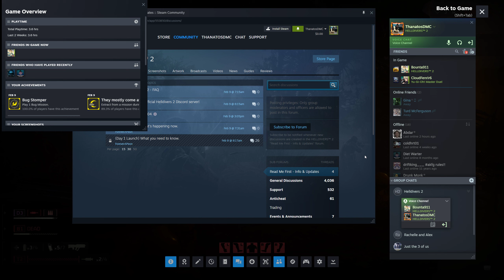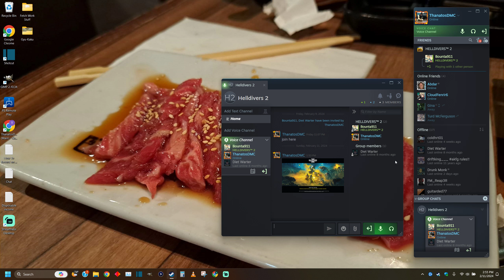Angel's Venture | Server Issues Causing Dual Sense Desync | Helldivers 2 - 05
Helldivers 2